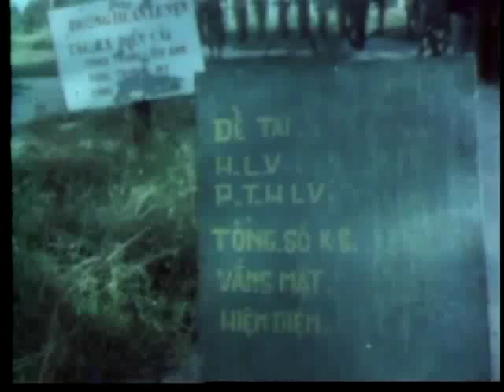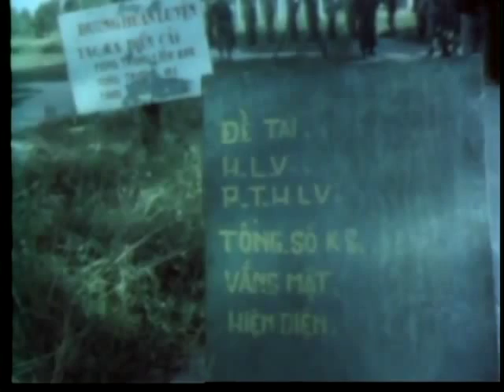Special Forces - Tay Ninh, Vietnam - 1966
A clip of U.S. Army Staff Film Report 66-51A.